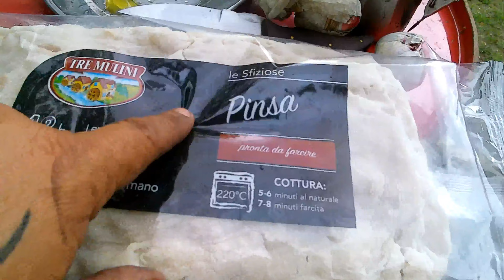COSTRUISCO UN MEGA CANCELLO IN LEGNO DI 4MT Ep.1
salutata l'amica Tania,rientro a Roma per lavoro,dopo una settimana torno al terreno ed inizio a costruire il cancello in legno

se ti piace il canale e volessi supportare le nostre avventure ci basta che i tuoi occhi e il tuo dito condividono i nostri video e un like